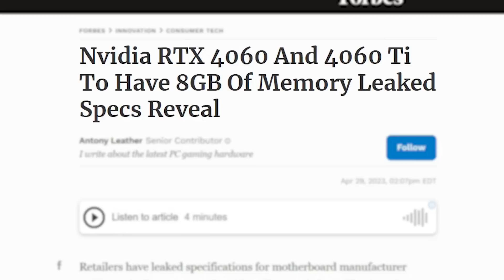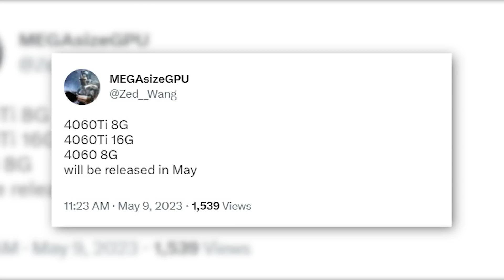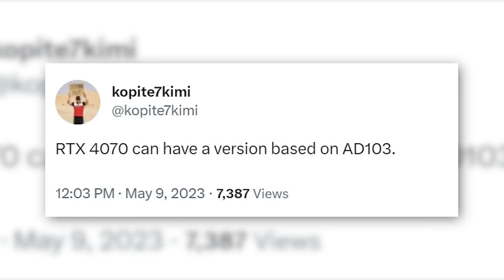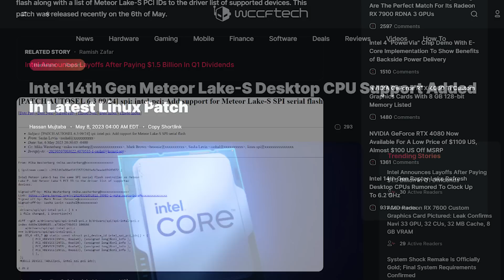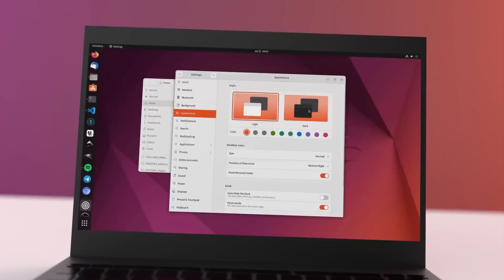Nvidia Learned the Lesson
Nvidia is now equipping the RTX 40 GPUs with more VRAM because why not.